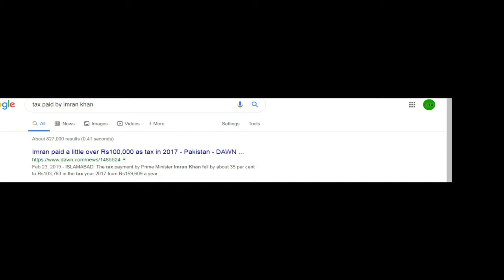Tax||ٹیکس کے کیا فایدے ھیں